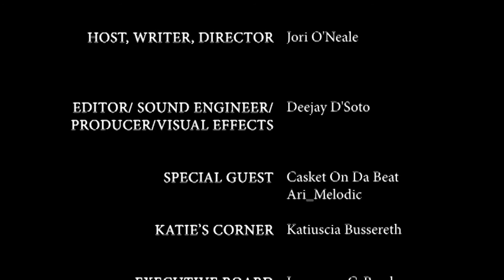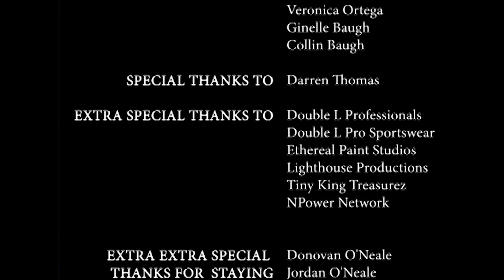Fun Friday Comedy Season 3 Ep 2: Plie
We're back!!! Fun Friday Comedy Season 3 is more than just joking around. We've made Fridays even funnier by adding a pop-culture segment called Katie's Corner. The multitalented Katie Bussereth shares the hottest topics in all things entertainment. New guest interviews are sure to have you dying in our Note Worthy Segment. Join us during our game "Bust a Note" and see if you can guess each song. And because you've asked, we'd added sketches, that's right, good jokes in visual form for all.

Entertainment, music and interviews, it's SNL without all the political stuff and famous people.

Tonight's guest is the dynamic duo of master barber and music producer Casket On Da Beat and his lovely wife Ari Melodic. You can catch Ari performing throughout Queens and Long Island. Casket's latest album Pandemic Beat Count Volume 1 can be downloaded wherever you download music from.

Your host for each evening of laughs is the funny and talented, Jori O'Neale. Jori O'Neale is an accomplished comedienne with experience at some of the best comedy clubs in New York City. She has performed at comedy clubs such as Comix, the famed Caroline's Comedy Club and garnished weekly laughs at "Hot Pudge Sunday's" comedy special at Laugh Lounge.

Join us for some good clean fun, every Friday at 9pm Est.

TGIF, Thank God it's FUNNY!!!